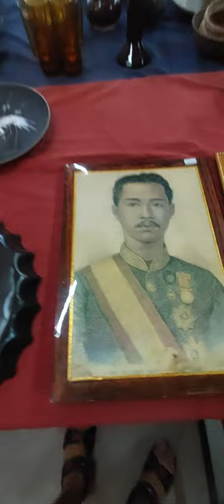A LOOK AT THE ANTIQUES & COLLECTABLES ON OFFER AT COLLINGBOURNE AUCTIONS IN JOMTEIN PATTAYA THAILAND